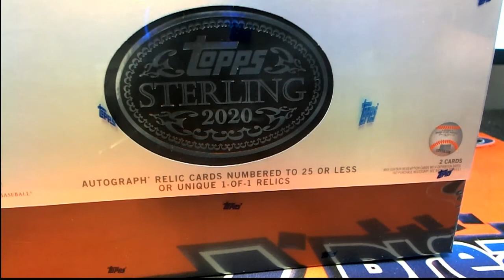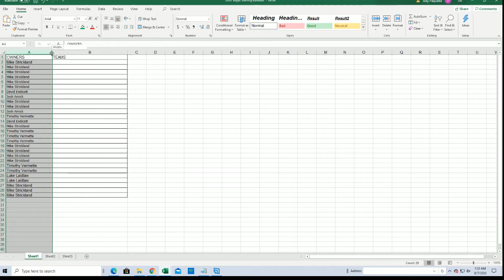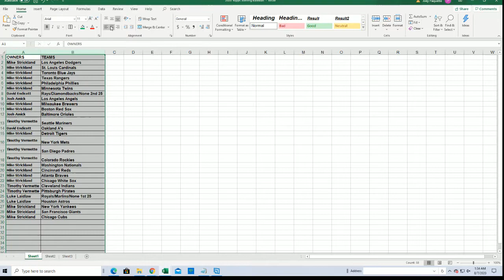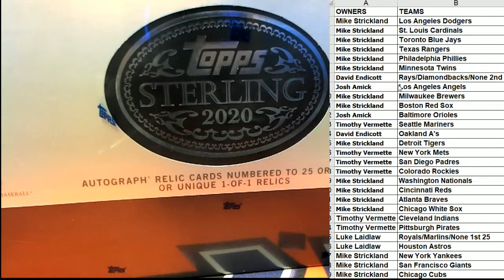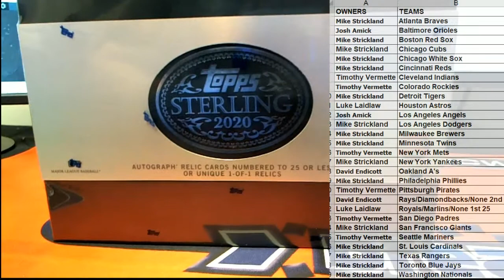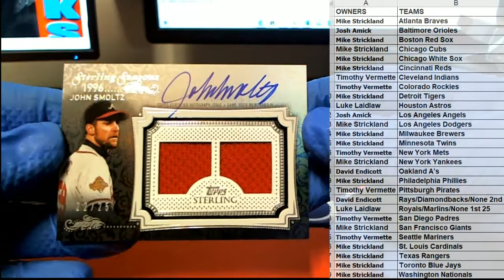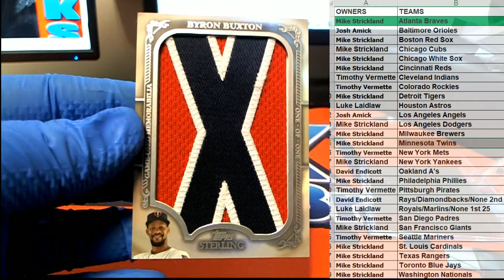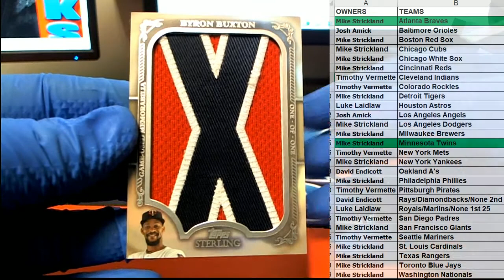2020 Topps Sterling Baseball ID 20TOPPSSTERL106